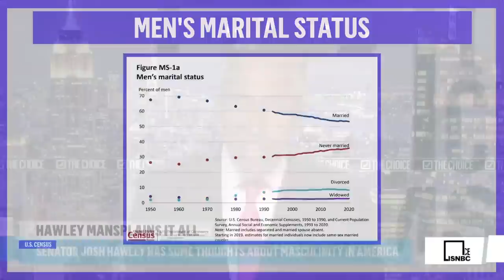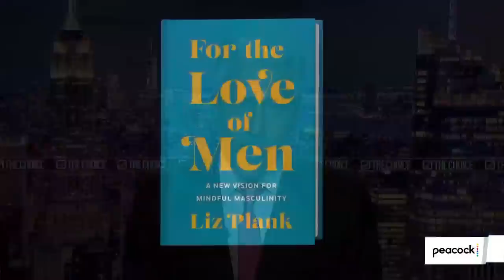Josh Hawley Mansplains Masculinity | The Mehdi Hasan Show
Sen. Josh Hawley’s questionable comments about what it means to be male in America is opening a deeper conversation about the subject. Liz Plank and Brittney Cooper discuss with guest host Anand Giridharadas.